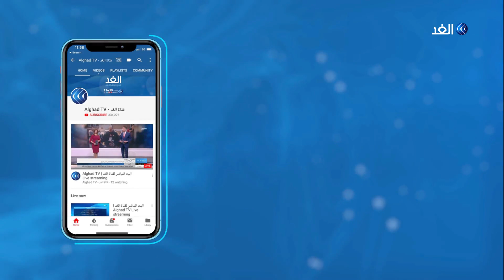شيوخ ليبيا يعلنون التحرك ضد الاستعمار التركي.. وفرصة أخيرة للمسلحين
أكد البيان الختامي لمؤتمر شيوخ ليبيا على مطالبة المجتمع الدولي والأمم المتحدة بسحب اعترافها بما يسمى بالمجلس الرئاسي ومجلس الدولة الذين لم يحصلا على اعتراف مجلس النواب.
وطالب البيان الختامي، بدعم الجيش الليبي ورفع الحظر عن تسليحه، مؤكدا مقاومتهم للتدخل الخارجي وفي مقدمته الغزو التركي ورفض أي اتفاقية تشكل خطرًا على الأمن الليبي ، كما أشار البيان الختامي لمؤتمر شيوخ ليبيا إلى أنه سيتم تحريك قضايا دولية ضد الدول التي صنعت الفوضى وعدم الاستقرار في ليبيا وعلى رأسها قطر وتركيا.
المزيد من التفاصيل يتحدث صالح الفاندي رئيس مجلس أعيان ومشايخ قبائل مدينة ترهونة مع الإعلامية جمانة هاشم عبر النشرة الإخبارية على قناة الغد.